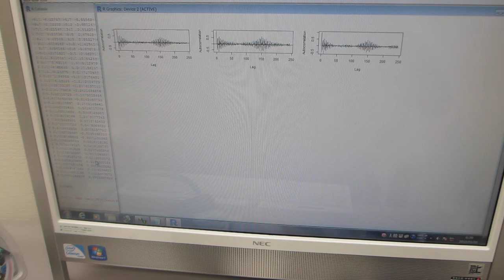超音波プローブの製造・評価技術（超音波システム研究所）